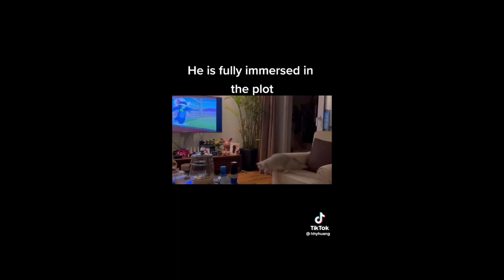『Love Animals』#72 Funny Animal Videos 😁 Let's look at those cute animals and get healed together!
We will post cute animal videos on this channel every day as much as possible!
ーーーーーーーーーーーーーーーーーーーーーーーーーーーーーーーーーーーーーーーーーーーーーーーーーーーーー
※The site we are using※